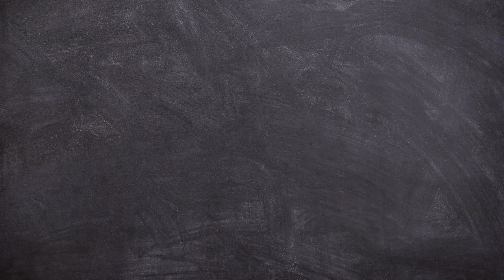Backing Track Bm - D - Em - G | Musique Libre de Droits | NCS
Backing Track Bm - D - Em - G avec un tempo à 90.

Le format midi de ce backing track est disponible en suivant ce lien :

► GUITARE :
SIGMA SERIE 15 000MC-15E
YAMAHA C70

► CORDES :
Belfort 28-43

► CAPODASTRE :
Takit

KORG CA-30

► MÉDIATOR :
Dunlop USA

► MICRO 1 :
Lewitt LCT-440-PURE

► MICRO CRAVATE :
RØDE SmartLavPlus

► CASQUE :
Audio-Technica ATH-M30X